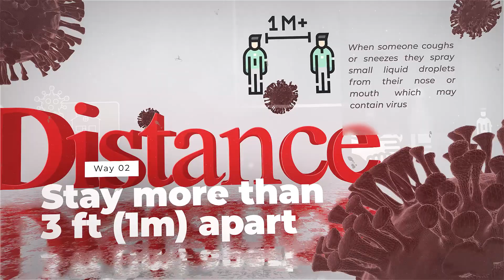Kita jaga Kita